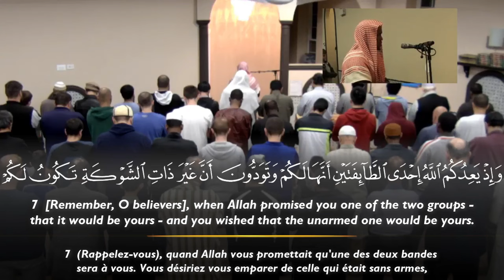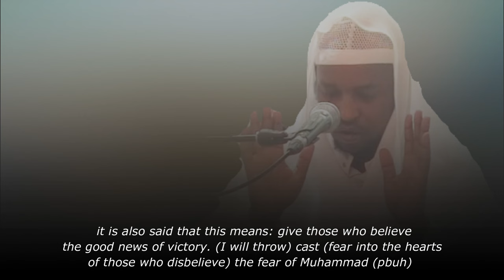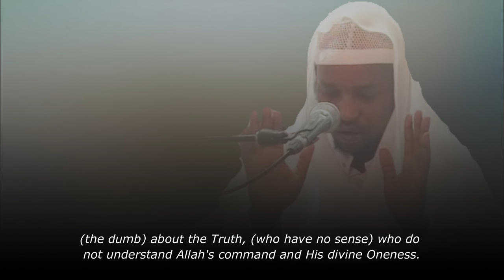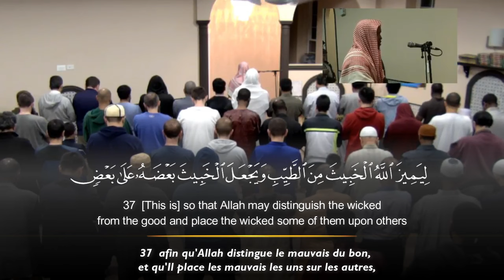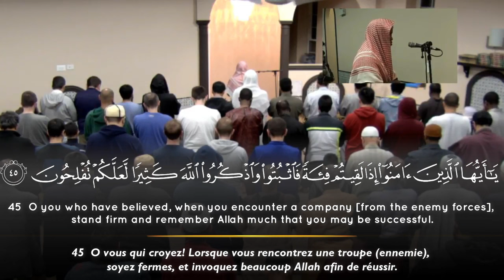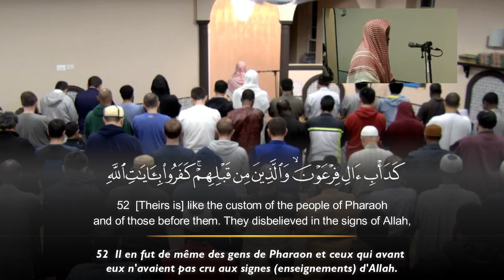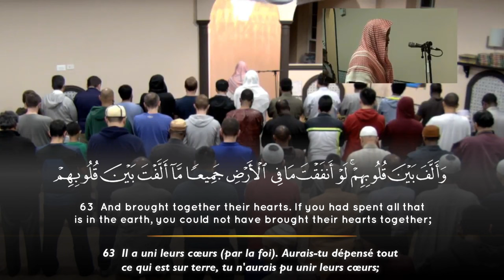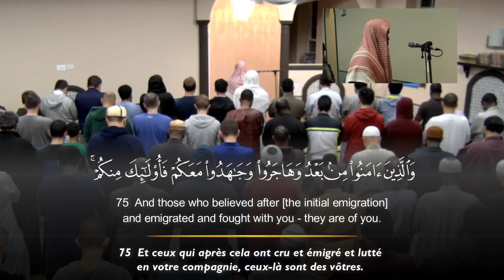Surah Al Anfal - Feysal Mohamed